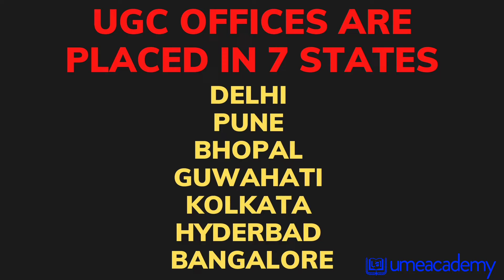UGC Approved Online Degree Courses in INDIA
In this video you know more details about ugc approved by online degree courses in India by the Union Government and some more important details.